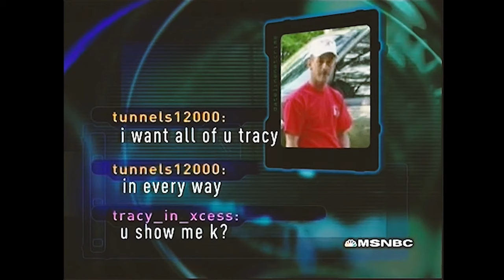The "Bored" Predator vs Chris Handsome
The best video to watch while you eat your lunch today.